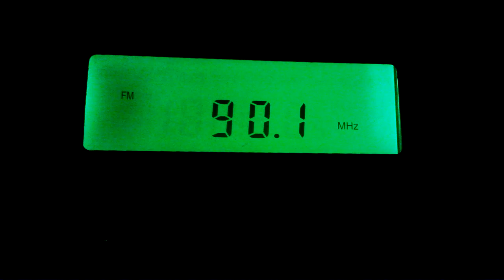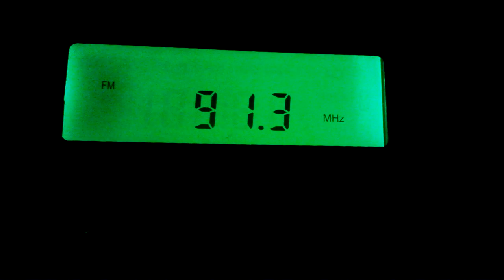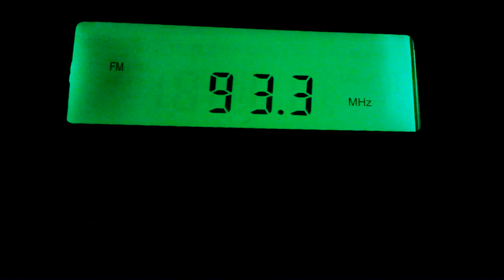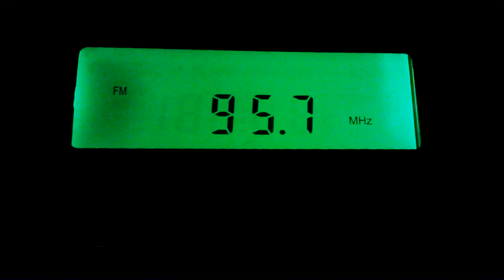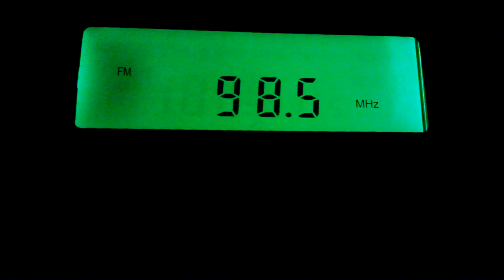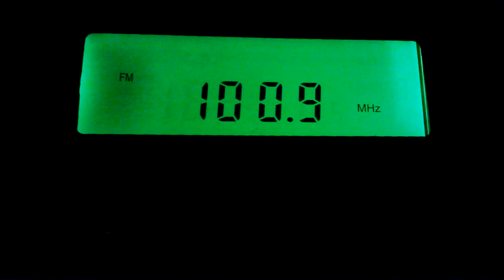FM Bandscan Reynosa, Mx 28-03-2014 (FM Tropo DX) 1 of 2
Escaneo de la banda FM en Reynosa, Tamaulipas, México el 28 de Marzo de 2014, parte 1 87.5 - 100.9